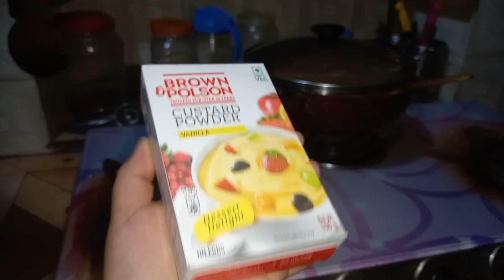day28 😁ll Maine Banai aaj mungre ki sabji😁ll